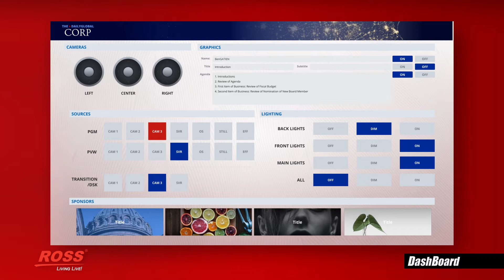Rocket Surgery | DashBoard Custom Design Demo